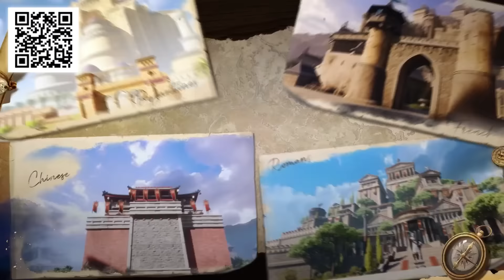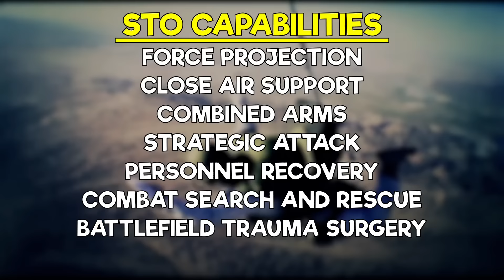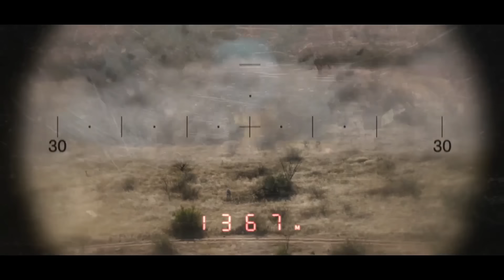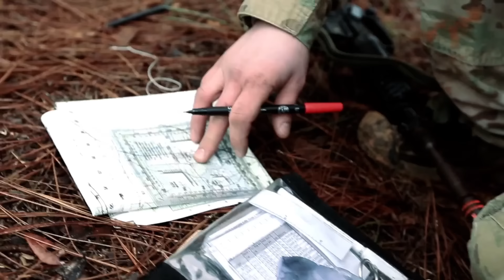Every Air Force Special Warfare Officer Explained (STO/CRO/TACPO)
Want to learn all about the U.S. Air Force Special Warfare Officer jobs? Air Force Special Warfare has three main officer jobs within it: Special Tactics Officers, Combat Rescue Officers, and Tactical Air Control Party Officers.

These Special Tactics Officers (STO’s), Combat Rescue Officers (CRO’s), and Tactical Air Control Party Officers (TACPO’s) lead the Special Reconnaissance, Combat Controller, Pararescuemen, and Tactical Air Control Party enlisted airmen.

This video goes over the various missions, capabilities, and purpose of each of these elite career fields. If you want to learn more about Air Force Special Warfare, watch this video!

Amazon Gear List:
General Discharge Fuel
Our Editor’s Fuel
Rite in the Rain